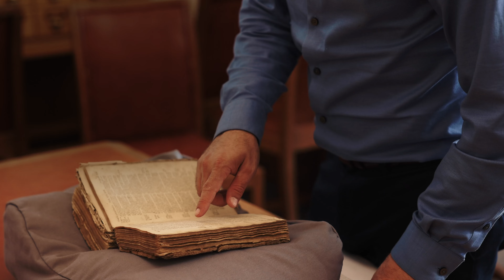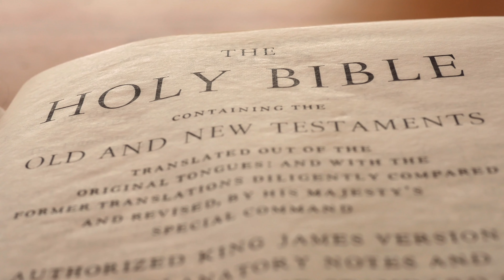Discovering Revelation - Coming to Lansing Michigan Starting Oct 2nd, 2023!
Discover Revelation’s Hope for You and Your Family in This Free Series.

The book of Revelation is filled with mysterious signs, strange beasts, and confusing numbers, but what does it all mean? Are the prophecies of Revelation something we can understand today? Do current world events point to a new world order? And are we on the verge of Armageddon? Discover the truth and hope that can be found once you understand this often misunderstood book of the Bible.